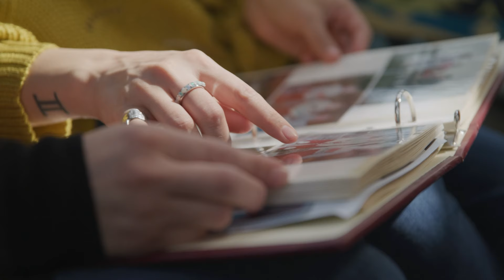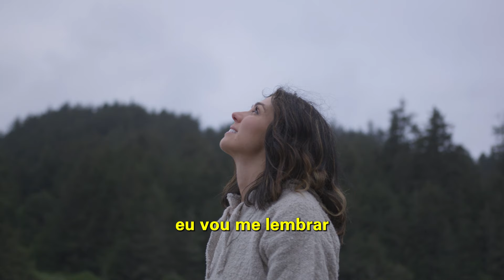SÉRIE Caráter Forte EP 194 | LEMBRAR É UMA ESCOLHA | Bispa Cléo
Trecho extraído de: Não se esqueça __ Mudança de Vida Hoje

✝️  Seja um semeador na obra de Deus!